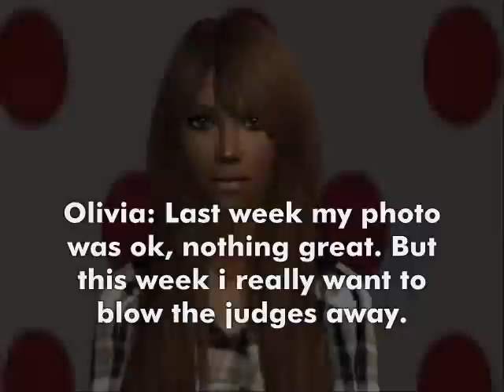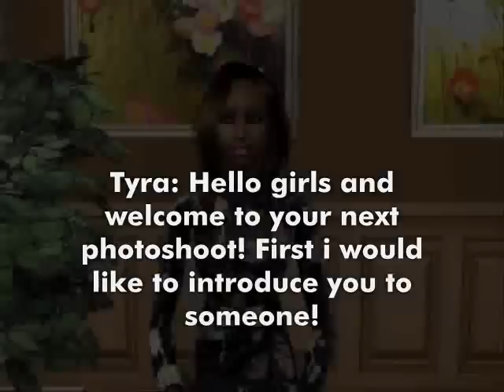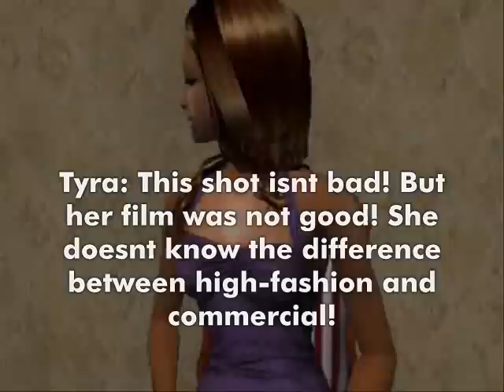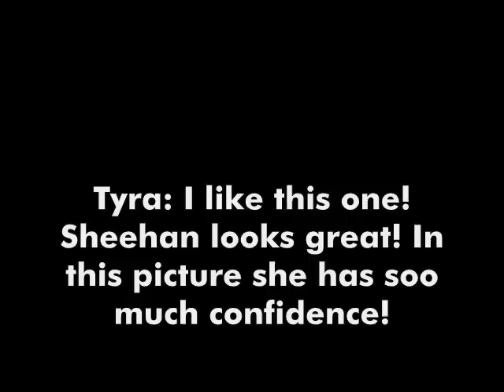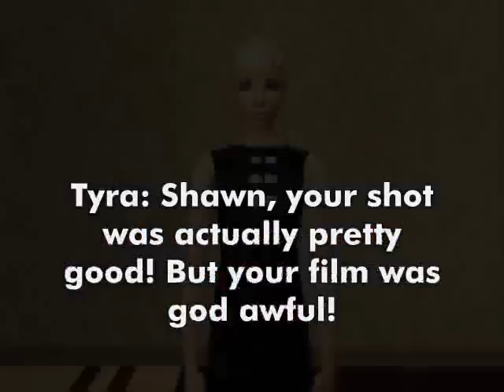SNTM C01 E03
Ask questions!

SNTM CYCLE 1 Contestants In the running!
Abigail
Amy
Elina
Kazumi
Olivia
Shawn
Sheehan
Yvonne